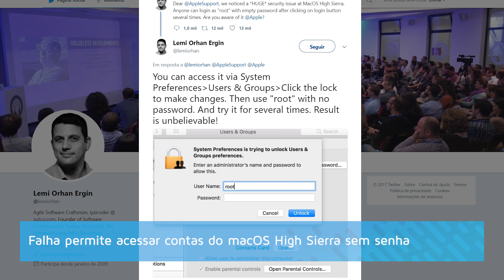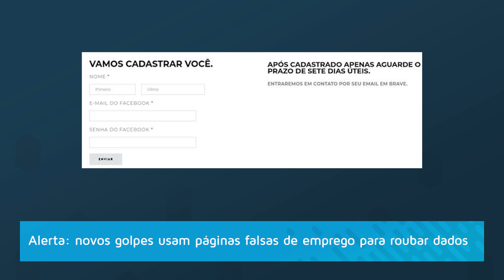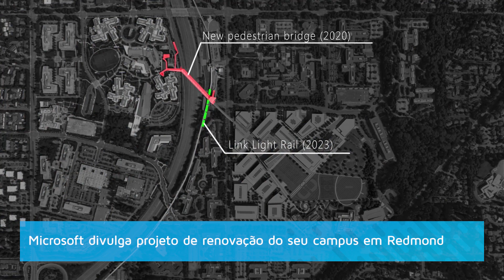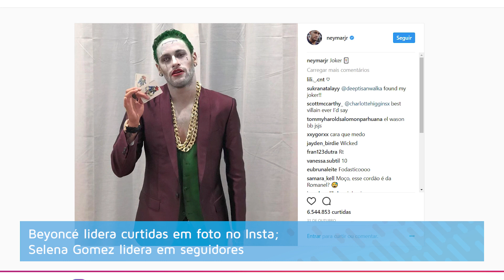Falha no macOS, golpes que prometem empregos, novo campus da Microsoft e mais - Hoje no TecMundo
:: Hoje no TecMundo 29/11 ::

00:26 Falha permite acessar contas do macOS High Sierra sem senha

01:14 Alerta: novos golpes usam páginas falsas de emprego para roubar dados

02:15 Andy Rubin se afasta da Essential após motivo de sua saída da Google vazar

03:11 Microsoft divulga projeto de renovação do seu campus em Redmond

04:05 Beyoncé lidera curtidas em foto no Insta; Selena Gomez lidera em seguidores

05:05 Qualcomm é acusada de quebra de patente pela Apple

Segundas:
14h - Produto
17h - Hoje no Tecmundo
18h30 - Drops

Terças:
11h - Lista/Reportagem Especial
14h - Produto
17h - Hoje no Tecmundo
18h30 - Drops

Quartas:
14h - Produto
17h - Hoje no Tecmundo
18h30 - Drops

Quintas:
11h - Tecmundo Explica (animação)
14h - Produto
17h - Hoje no Tecmundo
18h30 - Drops

Sextas:
11h - Melhores Apps
14h - Produto
17h - Hoje no Tecmundo
18h30 - Drops